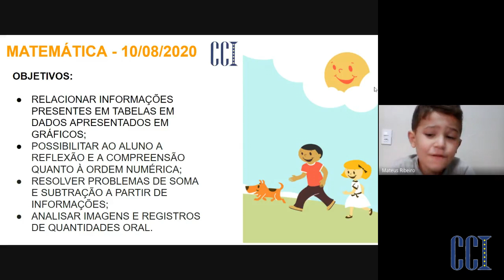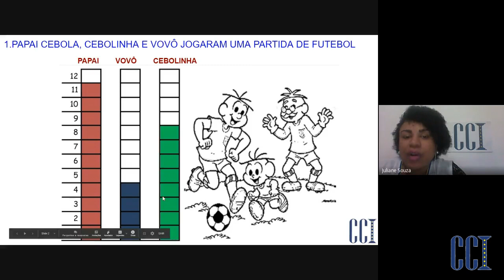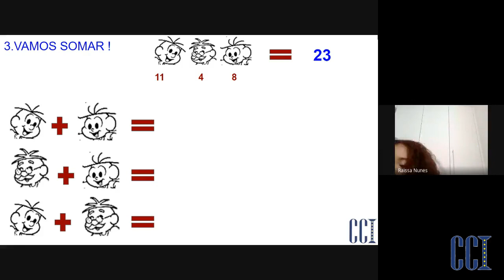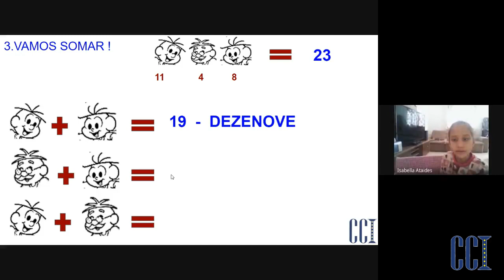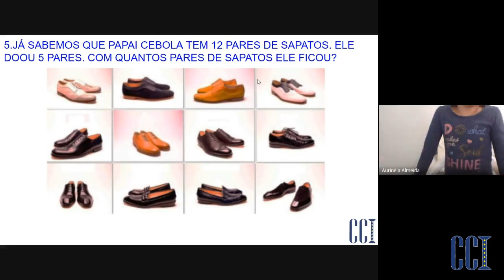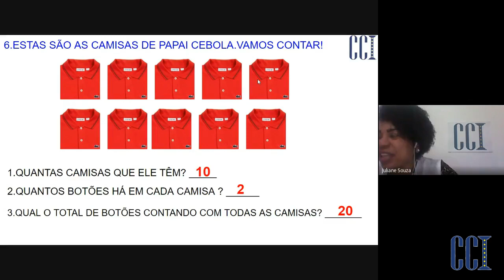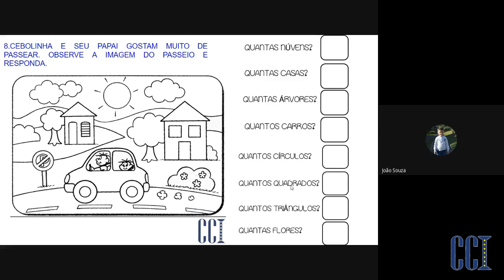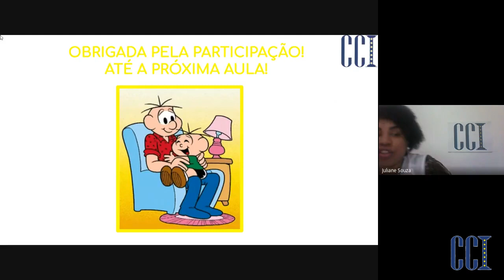EF1A - Matemática 10/08 - Professora Juliane